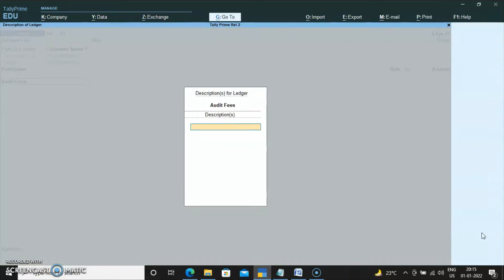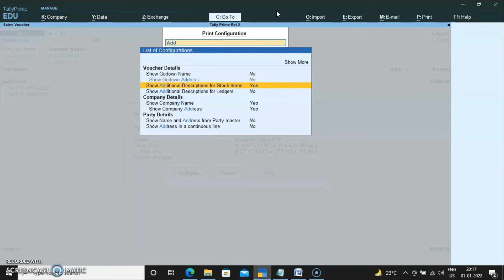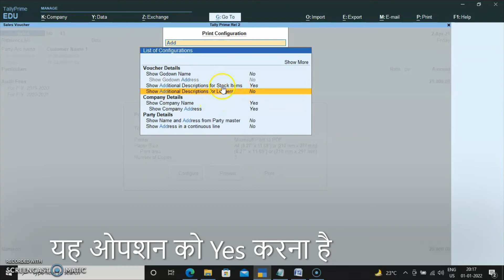tally prime tips 42: sales voucher f12 option "provide additional description for ledgers"